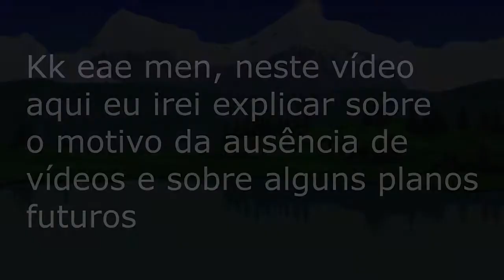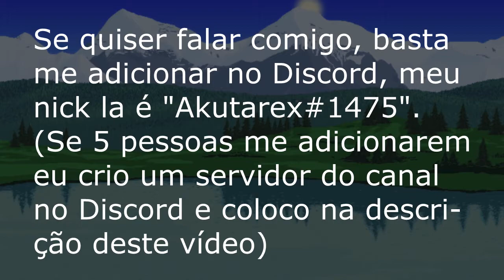Explicando a ausência e planos futuros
Música
Under Night In-Birth OST: Scraper Sky High(Hyde's Theme)